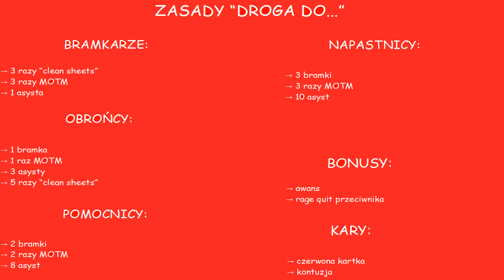FIFA 14 Nowa Seria - Droga Do... #1 - Zaczynamy!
Nagrane AVerMedia Live Gamer Portable